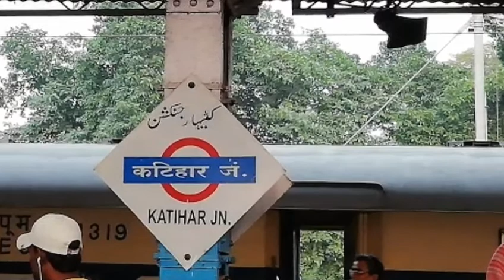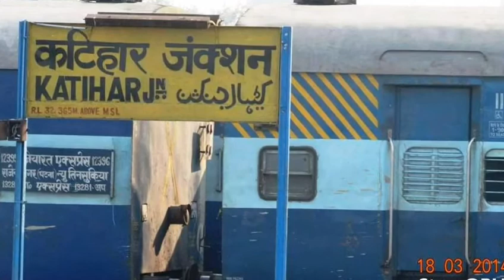Katihar Junction | कटिहार जंक्शन | Katihar Railway Station | कटिहार रेलवे स्टेशन | History